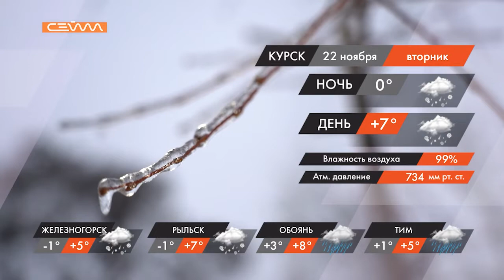События дня 21.11.22